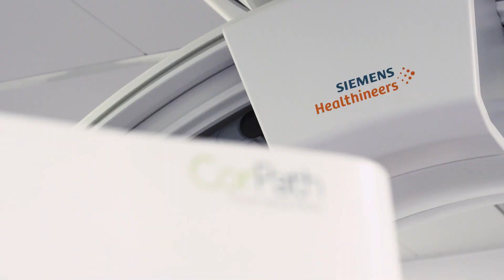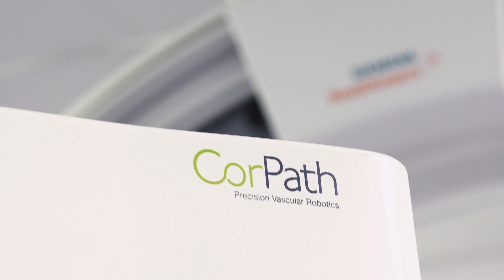Meet Nils Pickert: a self-proclaimed robotics nerd in medtech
Deep diving into technology, understanding how things work, that’s what drives colleague Nils Pickert. His work in robotic technology offers exactly the challenges he is looking for, since his job description is simply: Make things work. Watch his full story.